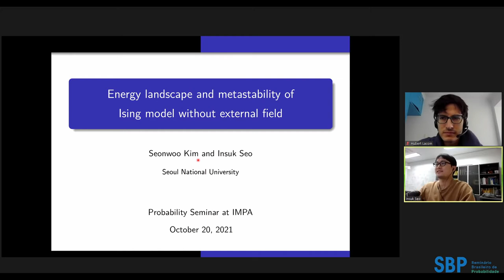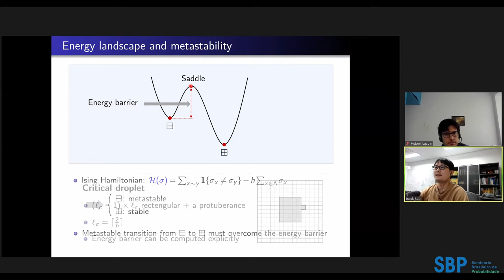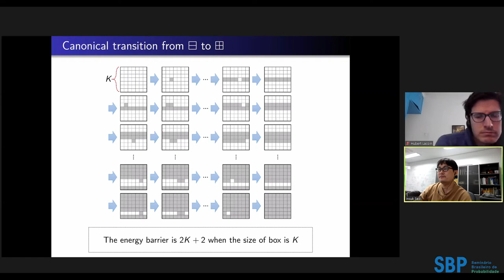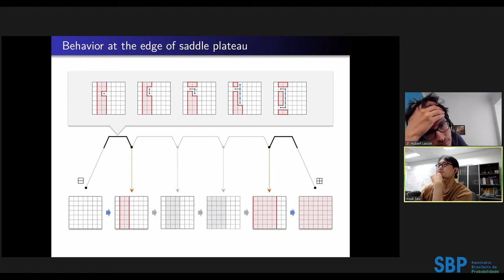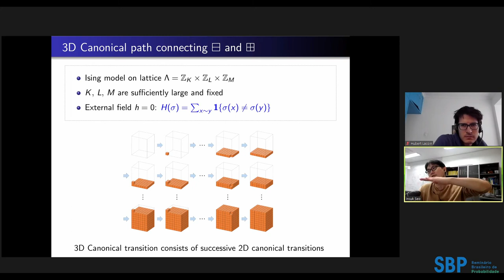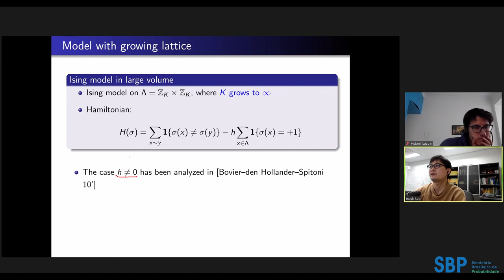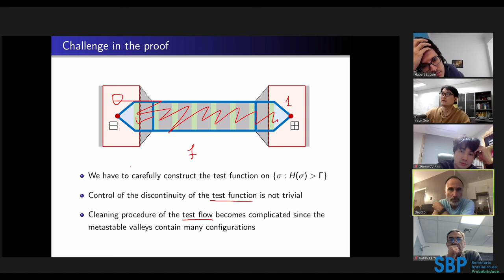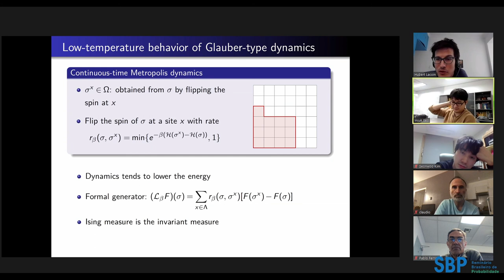SBP: Energy landscape and metastability of Ising/Potts model on lattice... - Insuk Seo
Seminário Brasileiro de Probabilidade
Título: Energy landscape and metastability of Ising/Potts model on lattice without external energy
Palestrante: Insuk Seo, Seoul National University

Resumo: In this talk, we consider the Ising and Potts model defined on large lattices of dimension two or three at very low temperature regime. Under this regime, each monochromatic spin configuration is metastable in that exit from the energetic valley around that configuration is exponentially difficult. It is well-known that, under the presence of external magnetic fields, the metastable transition from a monochromatic configuration to another one is characterized solely by the appearance of a critical droplet. On the other hand, for the model without external field, the saddle structure is no longer characterized by a sharp droplet but has a huge and complex plateau structure. In this talk, we explain our recent research on the analysis of this energy landscape and its application to the demonstration of Eyring-Kramers formula for models on fixed two or three dimensional lattice (cf. or models on growing two-dimensional lattice (cf. This talk is based on joint works with Seonwoo Kim.

Apoio:
- IMPA
- Instituto Superior Técnico de Lisboa
- UFBA
- UFMG
- UFRGS
- UFRJ
- Unicamp
- Universidade do Porto
- USP

Comitê científico:
- Luiz Renato Fontes (USP)
- Tertuliano Franco (UFBA)
- Nancy Lopes Garcia (Unicamp)
- Patrícia Gonçalves (IST, Lisboa)
- Marcelo Hilário (UFMG)
- Roberto Imbuzeiro (Coordenador, IMPA)
- Claudio Landim (Coordenador, IMPA)
- Adriana Neumann (UFRGS)
- Serguei Popov (UP, Porto)
- Glauco Valle (UFRJ)